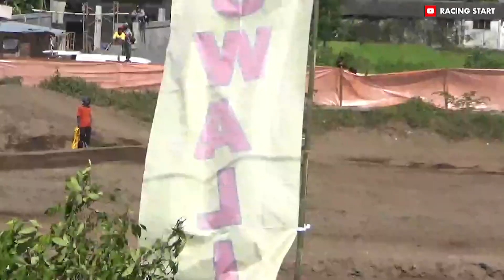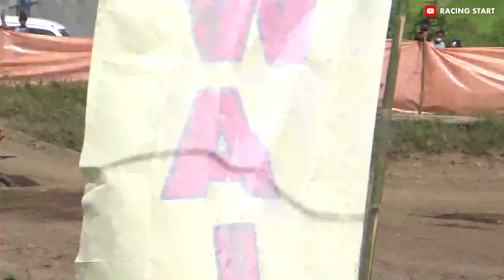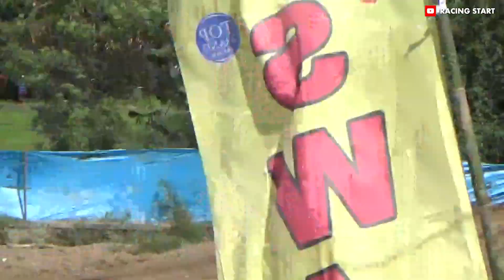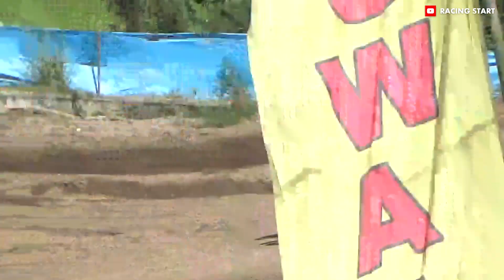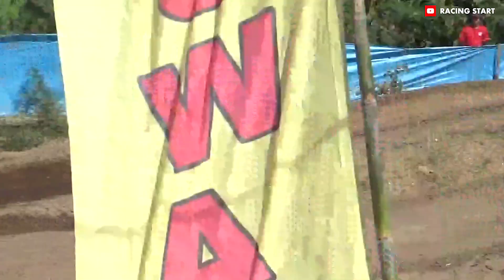DUEL SENGIT || LANTIAN JUAN BERHASIL SIKAT PODIUM 1 DIKELAS FINAL FFA OPEN JOGJA GRASSTRACK 2022